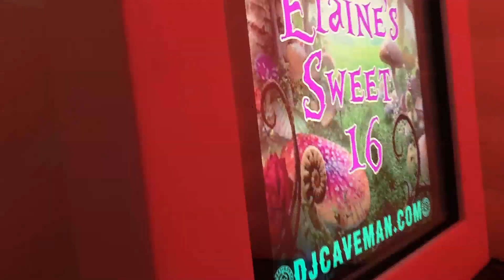DJ Caveman's Premier Mirror Photo Booth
Some footage, Of My Premier Mirror Photo Booth. Guaranteed To Be A Hit At Your Event. You can book It For Your Special Day